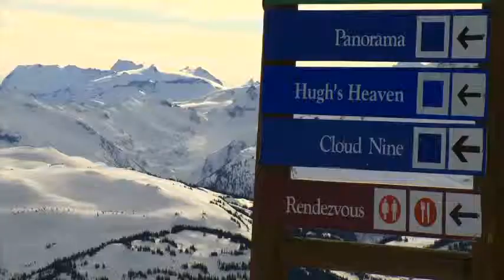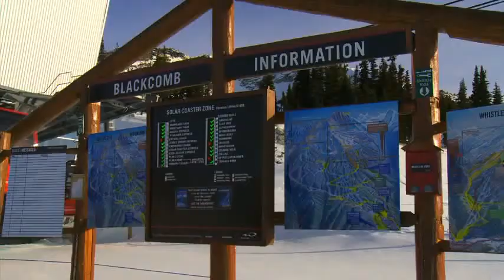12-04 Whistler Segment 1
Ski Television visits Whistler, B.C. Joe Lammers bring viewers up to speed on this massive, cutting-edge resort, featuring a whopping 5,280 vertical feet, 12 alpine bowls and 8,011 skiable acres. Joe checks in with ski media pioneer Mike Douglas, who chronicles a week atop the mountain in the film Embedded.